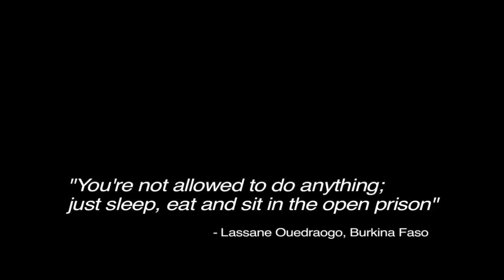"You are not allowed to do anything; just sleep, eat, and sit in the open prison" - Ireland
Lassane Ouedraogo speaks about the difficult realities of living for years on end in the Irish reception system, known as Direct Provision.  Lassane is a founding member of the campaign to end Direct Provision, called 'End Institutionalised Living.  Direct Provision: no place to call home'.   The campaign is comprised of asylum seekers, refugees, NGOs, and individuals; it is coordinated by the Irish Refugee Council.

The video was edited by the Irish Refugee Council and ECRE and funded by the European Programme on Migration and Integration (EPIM) and the European Commission.